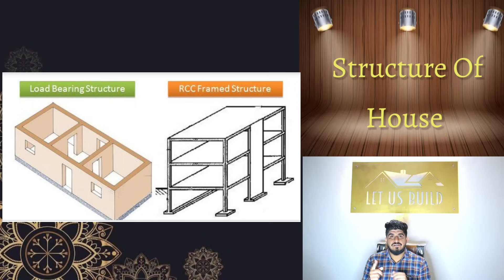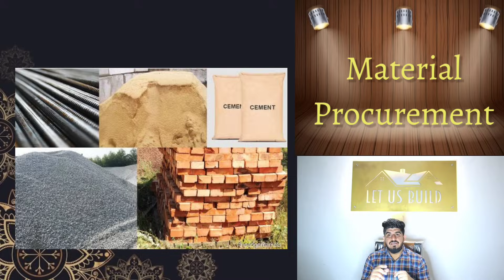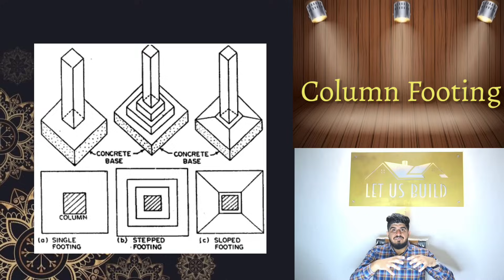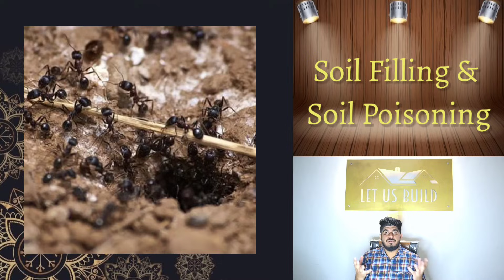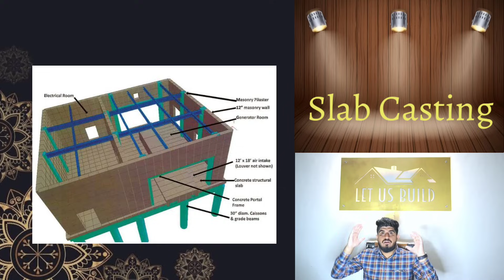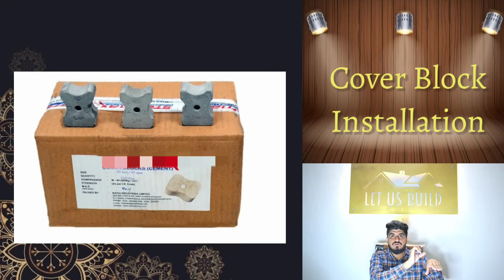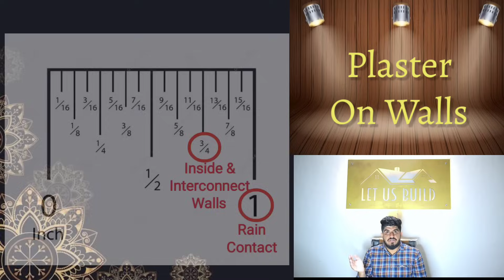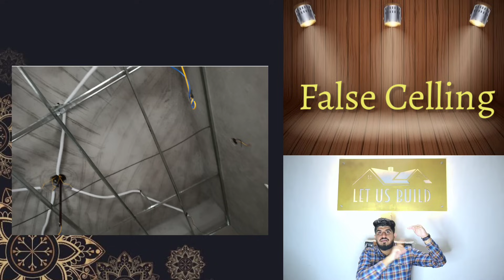Step By Step House Construction | घर बनाने का सही तरीका | घर कैसे बनाये | 30 Steps Construction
In this video, I have tried to communicate about technical construction steps in simple layman language. I have revealed various hacks and secrets which are generally not disclosed by an architect or contractor.
The steps are as follows :
Step 1: Structure Of House
Step 2: Site Plan Designing
Step 3: Excavation From Land
Step 4: Material Procurement
Step 5: Storage & Water Tank Facility
Step 6: Column Marking & PCC Bed
Step 7: Column Footing
Step 8: Column Shutter Casting
Step 9: Foundation & Plinth Beam
Step 10: Soil Filling & Soil Poisoning
Step 11: DPC(Damp Proof Course) Installation
Step 12: Sanitary Pipes Installation
Step 13: PCC (Plain Cement Concrete) Bed
Step 14: Column Rods Extension
Step 15: Brick Work
Step 16: Door Window Frame Installation
Step 17: Slab Casting
Step 18: Slab Reinforcement
Step 19: Beam Installation
Step 20: Cover Block Installation
Step 21: RCC (Reinforced Cement Concrete) Slab
Step 22: Sanitary Inlet Pipeline
Step 23: Electrical Fittings
Step 24: Plaster On Walls
Step 25: Floor Installation
Step 26: Walls White Wash
Step 27: Wooden Interiors & Fittings
Step 28: Sanitary Fittings
Step 29: False Ceiling & Electrical Fittings
Step 30: Paint & Wallpaper Pasting